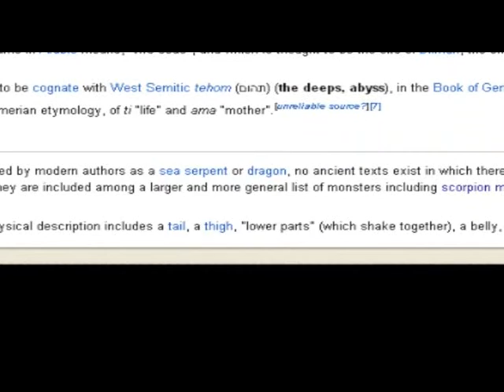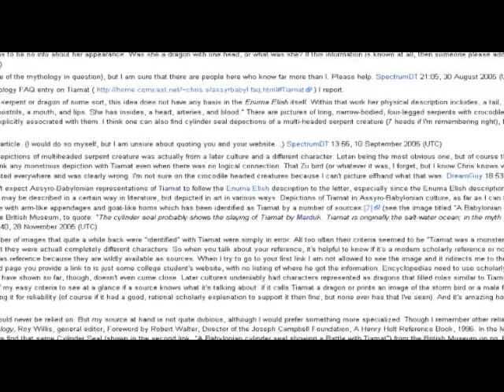justification for the design of the sumerian/babylonion goddess tiamat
this is an attempt to justify a design of the deity Tiamat.  who only shows up briefly but i feel the need to explain myself anyway, especially considering how vague descriptions of Tiamat are.  not that i'm going for total accuracy anyway - i just have reasons for designing her this way, and i'm being defensive for some reason.